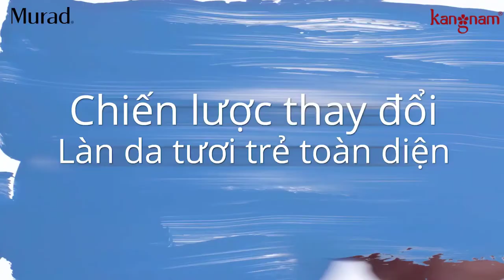Công dụng thần kỳ từ phức hợp chống lão hóa MURAD MULTI VITAMIN INFUSION OIL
Với thành phần chính là phức hợp 6 loại vitamin trực tuyến giúp kích hoạt và phục hồi làn da lão hóa. Sản phẩm này của Murad là một sản phẩm tuy chỉ vừa mới ra mắt nhưng đã chiếm trọn tình cảm và sự tín nhiệm của người sử dụng.